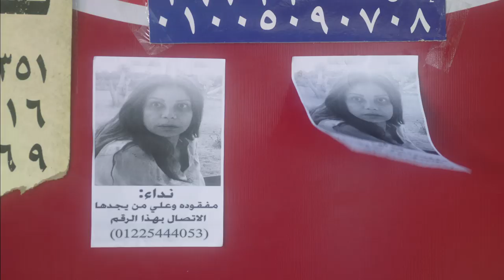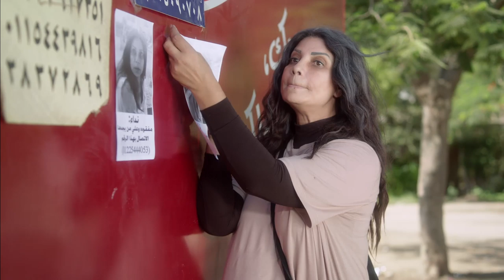مسلسل ارض النعام | الحلقه السابعه و العشرين_بطوله :رانيا يوسف ,احمد زاهر,ARD EL NAAM SERIES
يروي المسلسل ثلاث حكايات رئيسية: حلا (رانيا يوسف) التي تعاني من قسوة عمها الذي

الإنتاج:
The Gate Media Group
عاطف كامل
زكي عبدالحميد